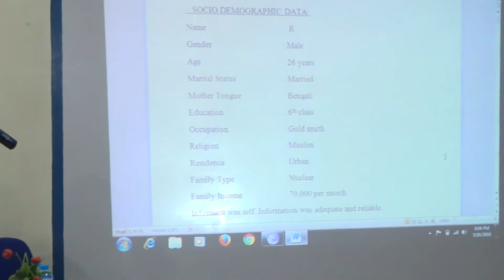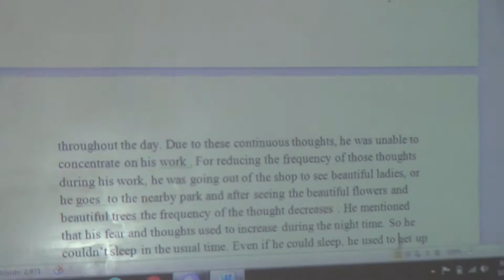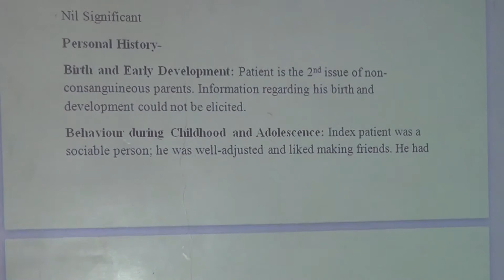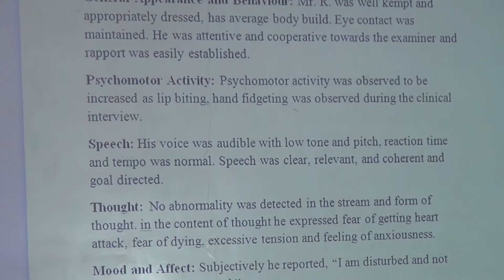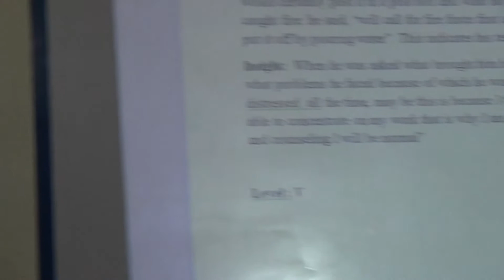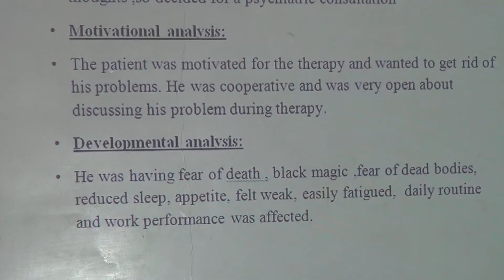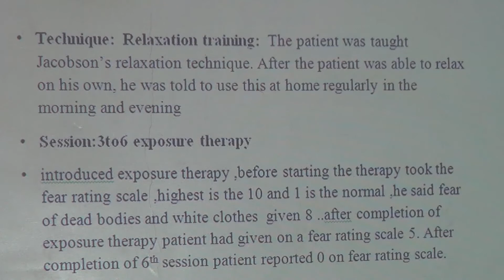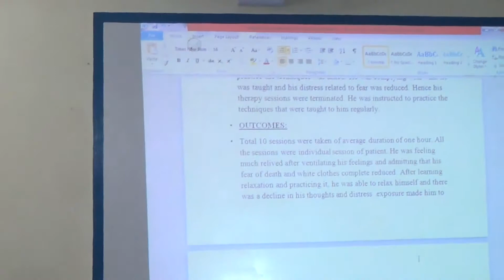Dr Samaram Vasavya Counselling Centre meeting on 16 5 2018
Sri K Vinod Kumar, Clinical Psychologist speaking on CASE CONFERENCE in the Vasavya Counselling Centre Fortnight meeting on 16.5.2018 at Vasavya Nursing Home, Vijayawada